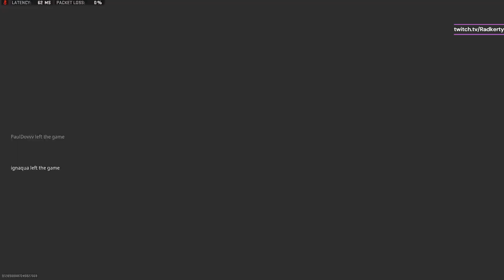*NEW* BROKEN AKIMBO SNAKESHOTS are *OVERPOWERED* (FASTEST TTK WEAPON)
Hey guys, welcome to today's video! This video is focused on the overpowered and broken Akimbo Snakeshot Magnums! If you want to see more of me, I stream from Japan on Twitch at:
at 9pm JST / 8am EST / 7am CT

Intro - 0:00
Class Setup - 0:32
BROKEN AKIMBO SNAKESHOT Gameplay! - 1:42

^^Overpowered X13 Video^^